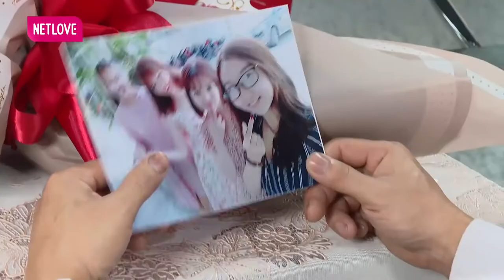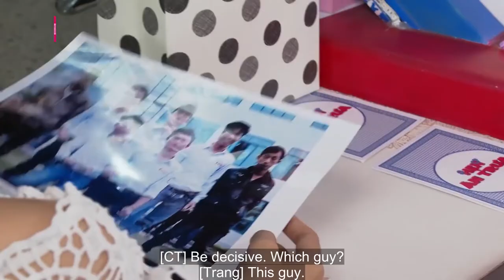Cô Gái Mất Niềm Tin Vào Đàn Ông Vì Người Yêu Cũ Lừa Tình Gặp Được Chàng Trai 30 Năm CÒN TRONG TRẮNG